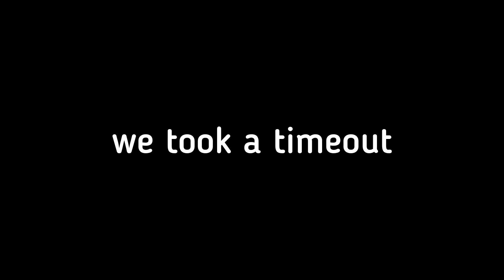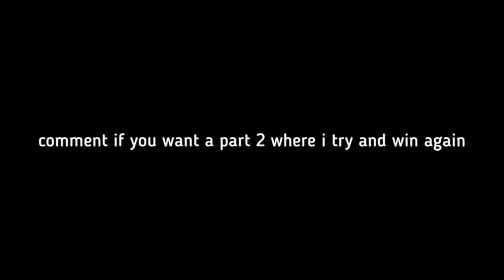Can I Win A 1v1 While Blindfolded?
texture pack:
default
music used (in order):
the way you compute tonight (remix) - studio01
battle! (day) -sea of stars
driftveil city - pokemon black and white (2)
the theme of a shop that wants you to leave (politely) - heyon
main theme - jetpack joyride